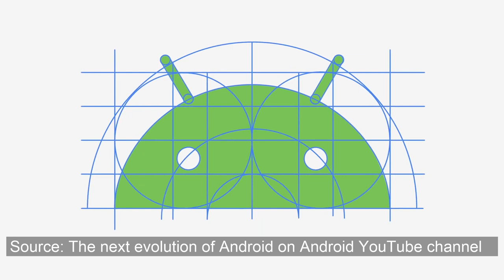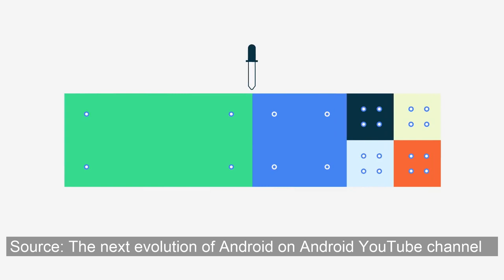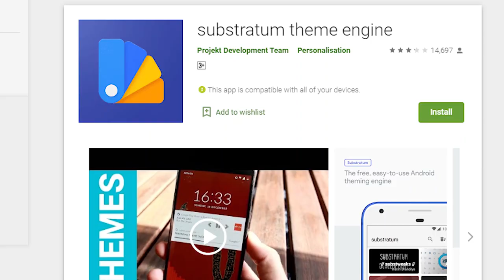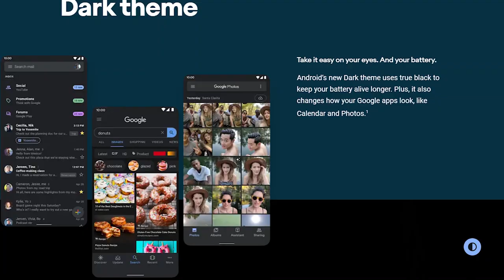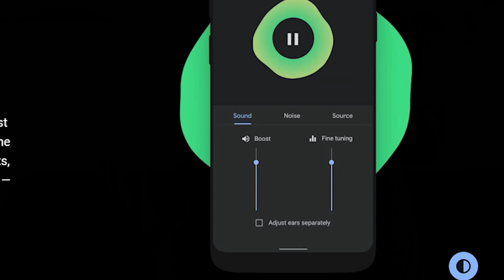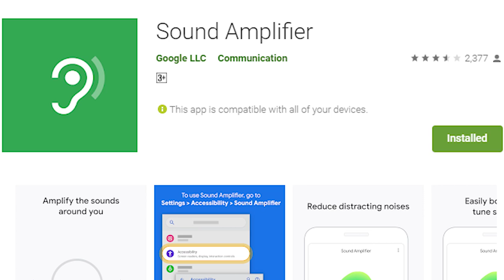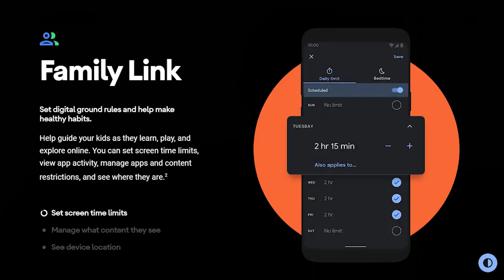Android 10- what is new and what you need to know!!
Happy Teacher's day to all of you. Android 10 Google devices me September 03, 2019 ko aa gaya tha. Android 10 jo ki Android Q nahi hai kyunki Google ne Android branding me kuch changes kiye hai, isme bohat saari nayi features hai jo Android me user experience ko aur bhi improve kar dengi aur aaj ke video me janenge ye sab kuch.